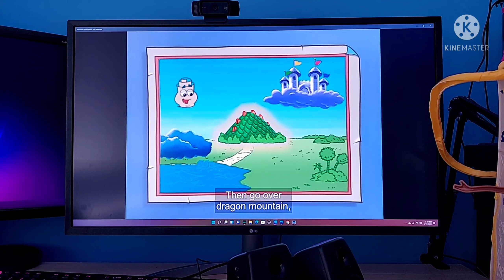January 31, 2022